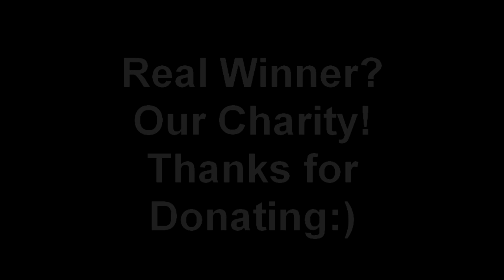RACE DAY *I Slide 4 Nodar Kumaritashvili* Race Video Diary -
Cynthea Wight Hausman is racing in the US Luge Masters National Championships in Lake Placid NY March 28th, 2010. She is raising money for the family of Georgian Luge Athlete, Nodar Kumaritashvili's family. Nodar was tragically killed on February 12, 2010 during a training accident at the Vancouver Winter Olympic Games. Please find the facebook page, share the info and donate what you can to the fund. This short video documents her race week in Lake Placid.